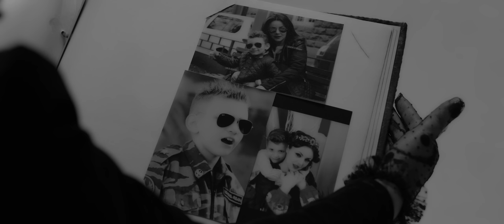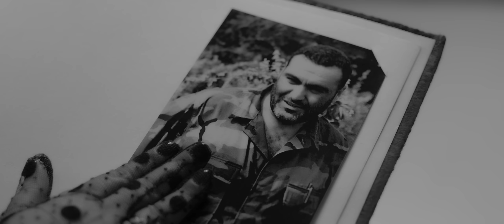Lilit Karapetyan - Herosn im srti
Lyrics: Raffi Altunyan
Arrangement,Mix,Mastering: Armen Sargsyan(BRDE)
Trumpet: Davit Tadevosyan
Director: Tigran Avetisyan”Avetisyan Holding”
Make up: Tina Tevosyan
Hairstyle: Nano Julhakyan
Greasepaint: Liana Ayvazyan
Dress: Karine Khachatryan
Special thanks: Avetisyan Casting